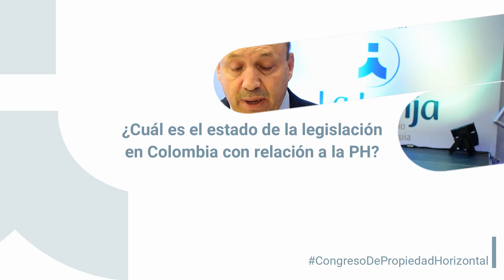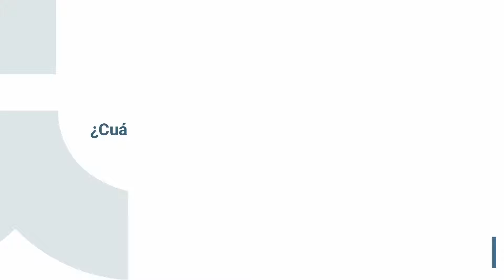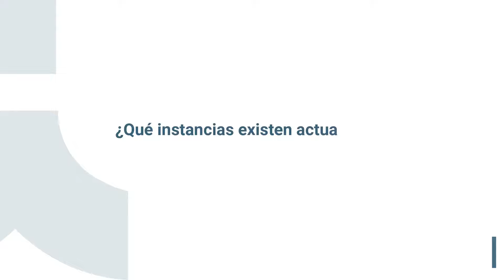El régimen de la propiedad horizontal en Colombia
Hablamos con Gustavo Adolfo Marín, director Data Jurídico, sobre los cuatro problemas jurídicos actuales en el Régimen de Propiedad Horizontal en Colombia.